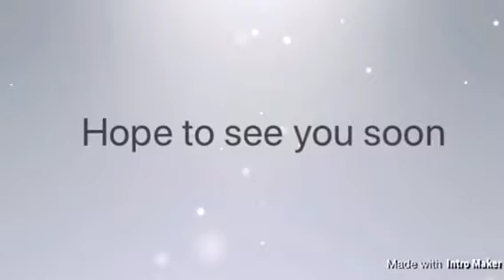“The battle’s not mine” Pastor Holler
1/28/18 Sunday morning